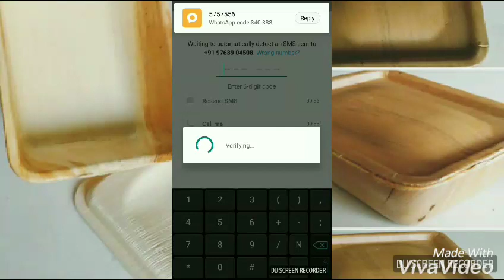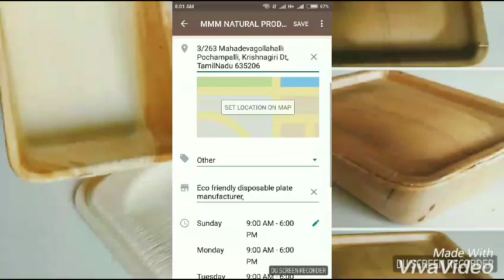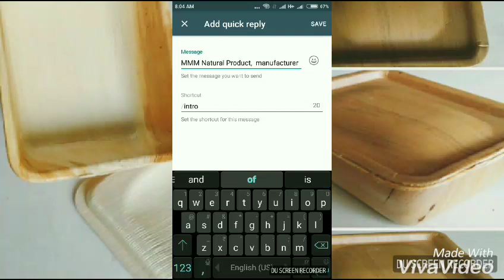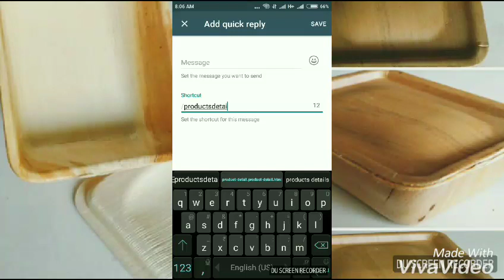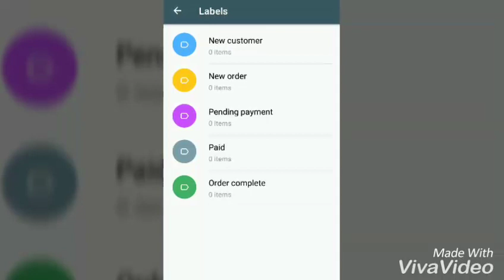How to use Whatsapp business mobile app in Tamil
Whatsapp business app overview